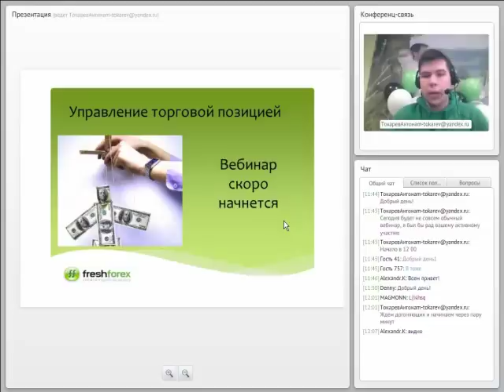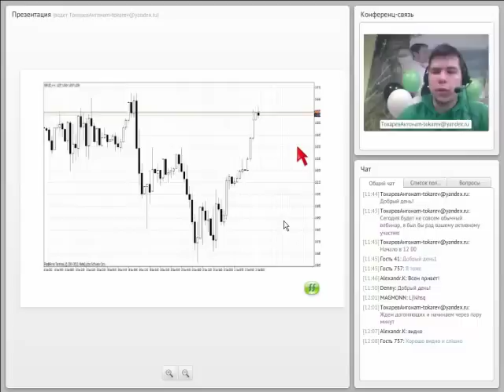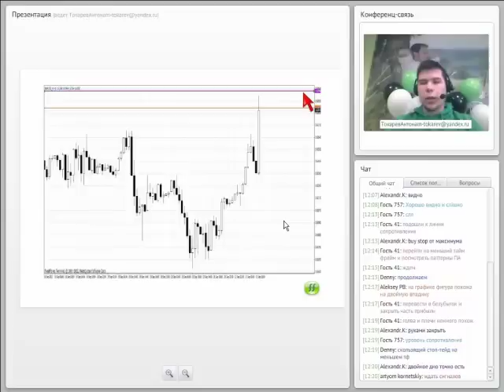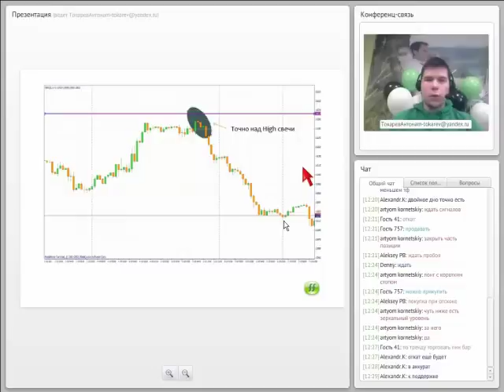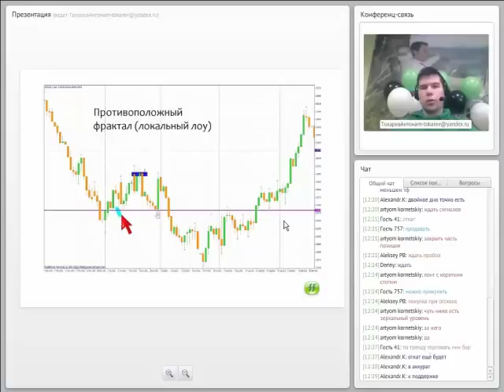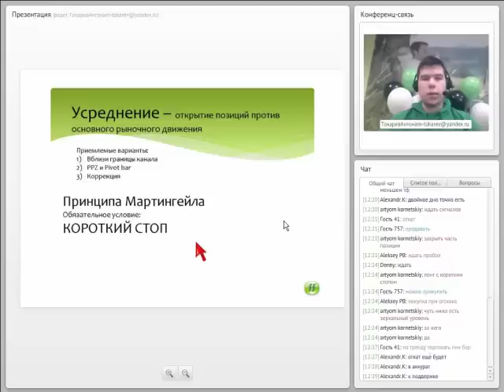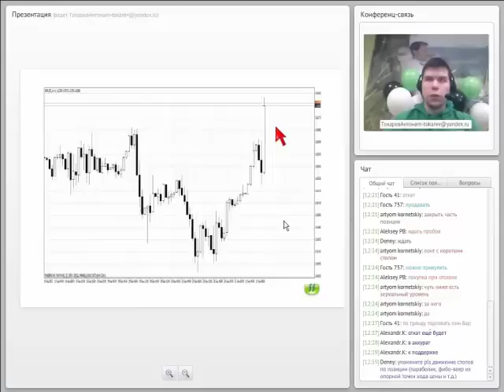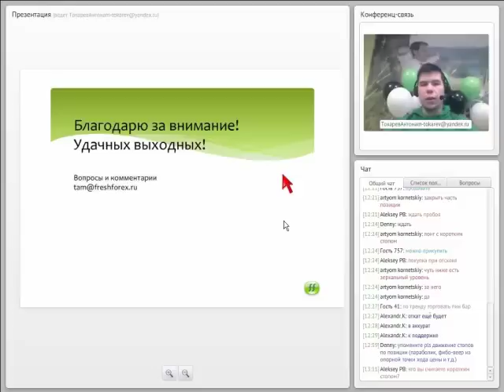Вебинар «Управление торговой позицией»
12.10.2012 Важным элементом любой стратегии торговли на финансовых рынках является «управление сделкой»: установка и изменение уровней фиксации прибыли и убытка, добавление и уменьшение торгового объема, локирование позиции. Больше интересных вебинаров на сайте
Вместе с ведущим вебинара, трейдером и преподавателем Антоном Токаревым, участники подробно разберут эти и другие инструменты управления сделкой, оценят их эффективность, а также попробуют применить полученные навыки в режиме тестера стратегий.